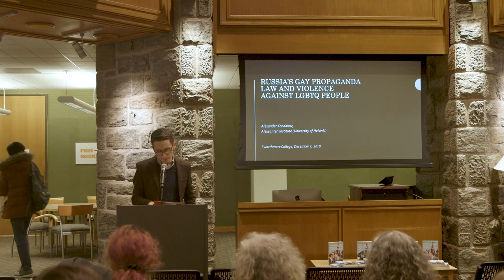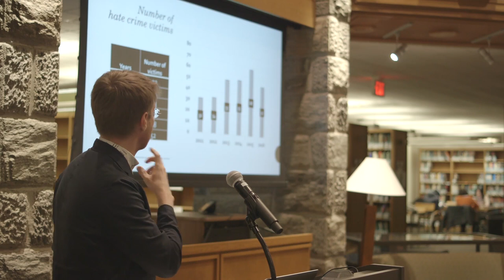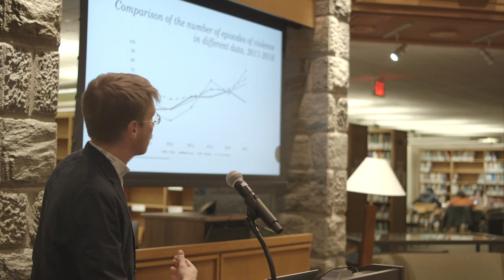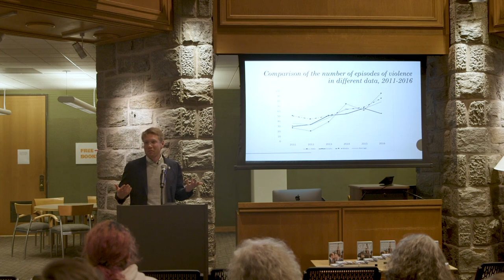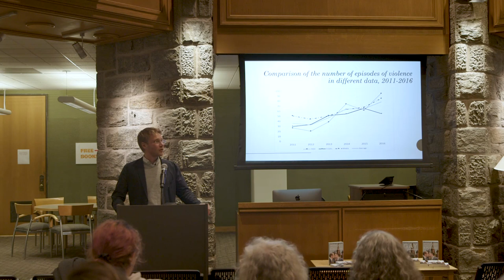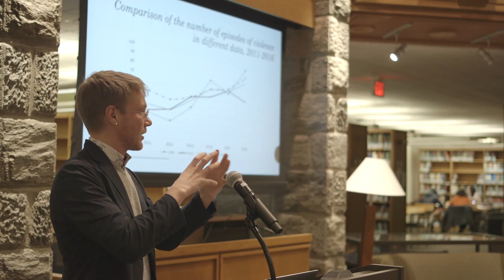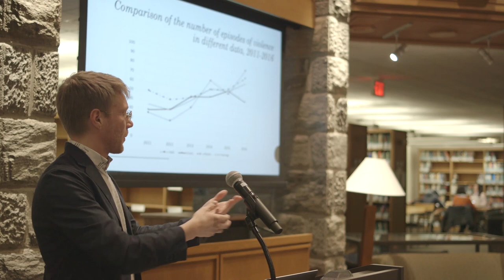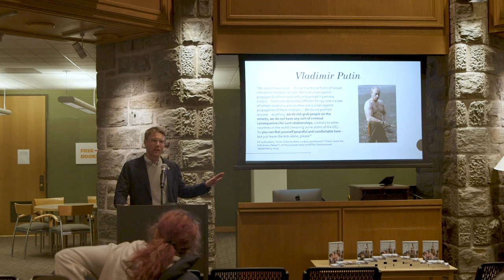Alexander Kondakov: Russia's Gay Propaganda Law and Violence against LGBTQ People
On the eve of the 2014 Sochi Olympics, Vladimir Putin announced that “being gay in Russia is not a crime.” He went on to defend a recently-adopted "propaganda” law that forbid public discussion of homosexuality, led to arrests and fines, and legitimized homophobia on a national scale.

Activist-scholar Alexander Kondakov has made it his life’s mission to understand better and promote awareness of these issues in Russia and abroad. In his research, he studies court decisions on criminal sentences of violence against members of the Russian LGBTQ community and positions these developments within the legacy of anti-homosexual laws and movements in the Soviet era. By doing so, Kondakov shows a dramatic growth in violence after the bill’s adoption and traces what he calls the “violent affections” in the current Russian administration.

Kondakov is a researcher at the Finnish Centre for Russian and East European Studies at the University of Helsinki. He has previously held positions at European University (St. Petersburg), the Center for Independent Social Research (St. Petersburg), and the University of Wisconsin-Madison. He has published over two dozen articles on topics including LGBTQ political strategies, queer urban spaces and coalitions, queer theory, heteronormativity and legal discourse, BDSM practices, and migration policies in Russia.